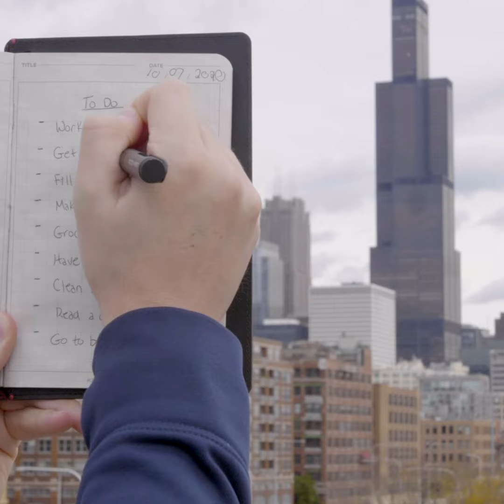Brian Raida Sizzle Reel 2023